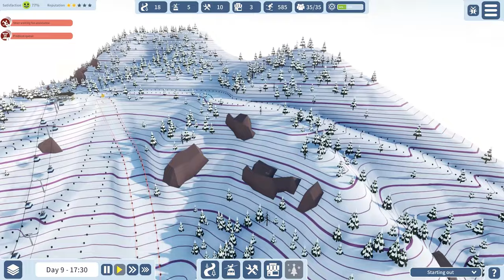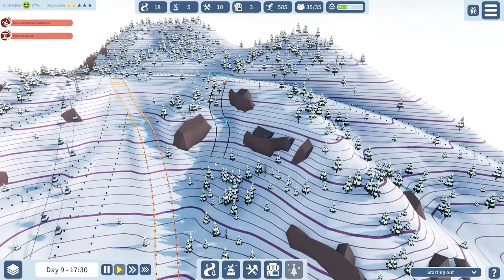SnowTopia: Ski Resort Tycoon | Early Access | Volcano Heigths | Perfect Already? - EP2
SnowTopia: Ski Resort Tycoon early access is finally here! We have so many new great features and are going to play this to death here on the channel!

Snowtopia is looking to be the long awaited proper ski resort tycoon game that we all have been longing for, well me atleast. You get an open area to play around with to your hearts content, sorry no naming of the resort or anything like that. But you do atleast get two different maps in Snowtopia.  Rough around the edges with only being to do two types of skiruns (in size) and three different lifts. But what is there looks so promising.

FEATURES:
Build your own ski resort
Choose among many types of lifts (surface, gondola and chair lifts)
Choose among three widths of slopes (narrow, medium and large)
Manage your slopes and lifts with maintenance buildings, restaurants and research
Manage your volunters (resources) in a perfect way